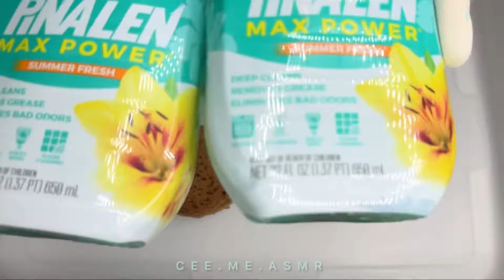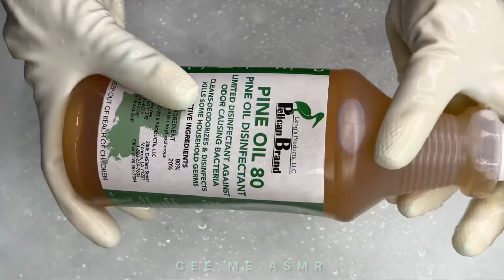ASMR | Summer Fresh Pinalen, Neon Flash, Ajax Bicloro, Lime Colibri, Foca Powder, Dish Soap & More!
Happy New Year, everyone! I hope 2024 has gotten off to a good start for you, and if not, hang in there. Weve only just begun 💚 This is a late birthday post to myself using some of my favorite products as well as some that are new to me. This was my first time trying the Summer Fresh Pinalen Max Powder scent and it was amazing! It's a nice refreshing scent that I look forward to cleaning with. I was also able to get my hands on some Ajax Bicloro (courtesy of AsmrStudioCo.) and I love the teal green powder result you get whenever you use this powder. Really enjoyed this mix of products... hope you all enjoy this video!

⏰ Timestamps ⏰

0:00 Preview
1:01 Summer Fresh Max Power Pinalen, Lemon Pinalen, Ajax Bicloro, & Fresh Apple Dish Soap
1:36 First Squeezes
3:56 Green Gel Coloring, Lime Colibri, Ajax Bicloro, Foca Powder, & Dish Soap
6:15 Foca Powder Squeezes
8:06 Bon Ami Powder Squeezes
10:48 Lemon Twist Neon Flash & Lime Ajax
14:19 Adding water to fake rinse
16:30 Water Rinse
18:09 Adding Pelican Pine Oil 80

Red & Green Holi Powder, Xtra Pine, 4x Lestoil, Zote Flakes, CIF Cleaner, & Royal Pine ❤️💚 | Sponge ASMR

Fabuloso, Pinalen, 123 Powder, Dish Soap, PineSol, Red Paste, Soaked Soap, & More! | ASMR Sponge

Tap the gear (⚙️) icon & be sure to watch in Higher Picture Quality for the most satisfying experience. Do you enjoy your ASMR videos at a slower or faster speed? Feel free to adjust the Playback Speed of this video to your liking!

⤵️ If you would like to show your support with tips, donations, or ASMR gifts, you can check out the links below 💚

AMAZON WISHLIT